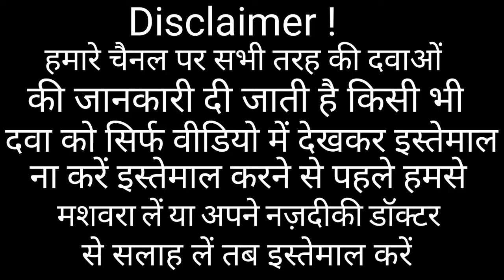Aristozyme Syrup Use||Digestive Enzyme Syrup||Digestion,Gas,Acidity,Sirf Ek Syrup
hayate Jigar Syrup ki video dekhen abhi link per click kare 👉👉👉👉👉

kisi bhi tarah ki jankari ke liye hame contact kare 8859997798